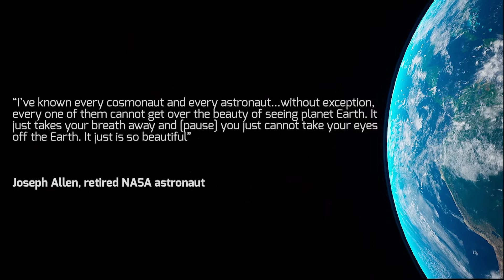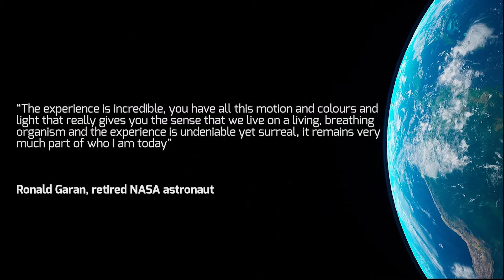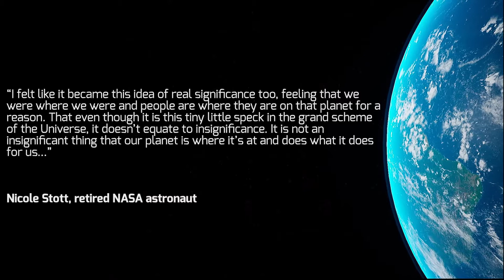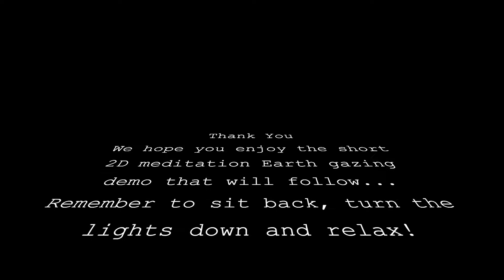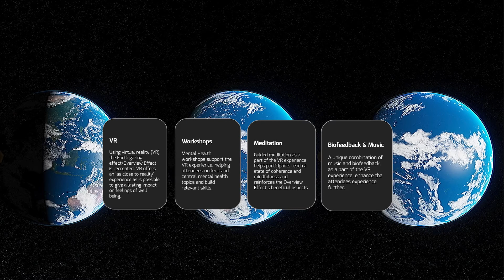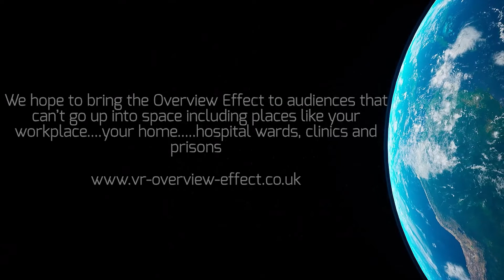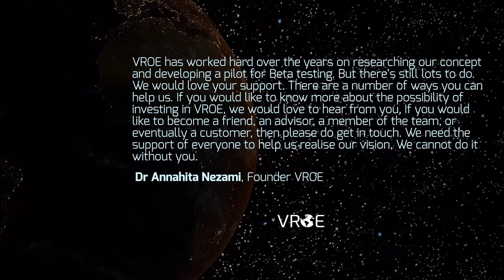VR Overview Effect Therapy - Dr. Annahita Nezami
Is there a better way to create positive psychological change in people? What if meditative virtual trips to outer space could be used as a direct dial to our internal world that could induce positive and transformational emotions. VROE combines VR, bio-feedback, music and workshops to bring the therapeutic benefits of the Overview Effect to people back on Tera Firma.

Dr. Annahita Nezami, Chartered Psychologist and Founder of VR-Overview-Effect
Dr Annahita Nezami is a chartered Psychologist who works in private practice in London. She has devoted her professional career to researching and simulating the Earth gazing experience (The Overview Effect) via virtual reality. The VROE team created a short Earth gazing meditation clip to share it with as many people as possible whilst in lock down.

@drannahitanezami (facebook) @DrAnnahita (twitter) vr_overvieweffect (Instagram)